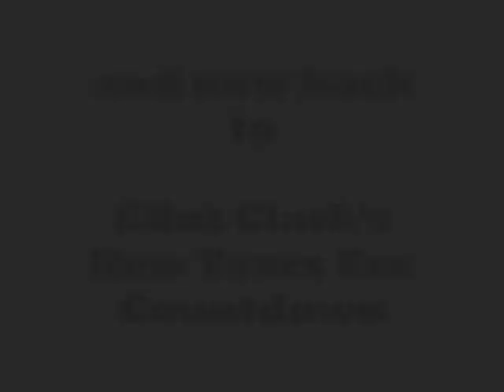eMpty-TV: New Years Night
eMpty-TV has a night of New Years programming, including parodies of Dick Clark, Emily Litella, and Ghostbusters, plus toys (including an Austin Powers adventure),  a series of eMpty-TV News Years Resolutions, and other stuff.

Many of the segments are not  for kids.